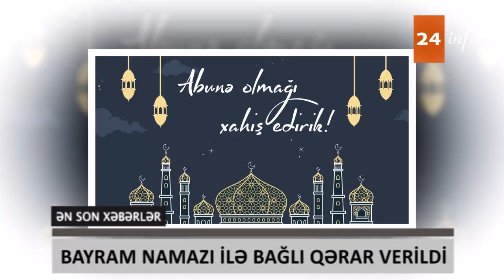Ramazan Bayramı 2024 Bayram namazının vaxtı acıqlandı